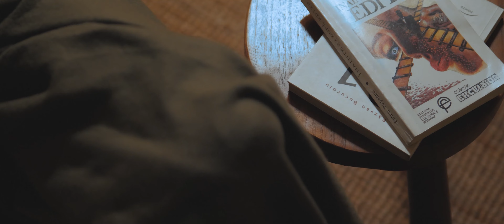Colaj de colinde 2023 | 2024 ❄️Trupa Melodi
Management & Booking    Micu Alexandru Lorin
Trupa Melodi  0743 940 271

Mix & Master-MusicSoundProduction

Video - Irinel Palcau

Studio Filmare -Octavian Badiu